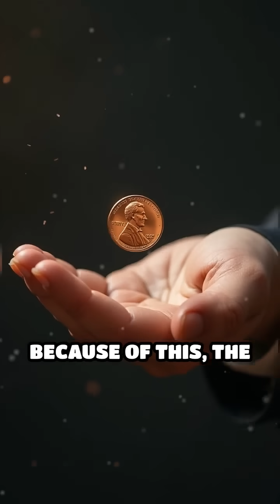Penny Drop: Can It Really Be Deadly?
Could a penny dropped from a skyscraper really kill someone? It’s a dramatic myth—but the truth is less deadly and more physics! Due to air resistance, a falling penny reaches terminal velocity at about 25–65 mph, not fast enough to be lethal. It might sting, but it won’t punch a hole through your skull. Myth: busted!